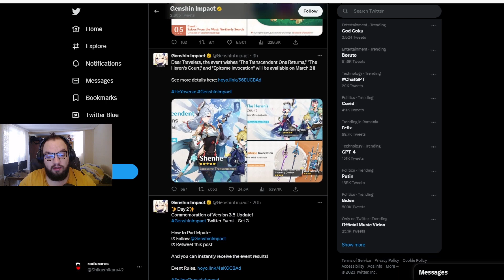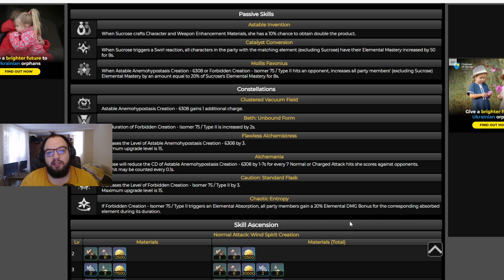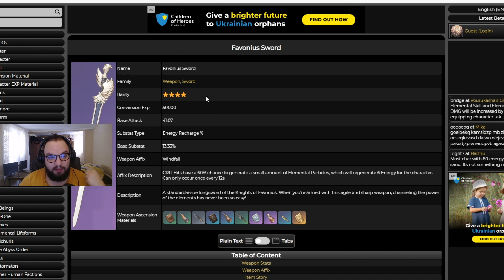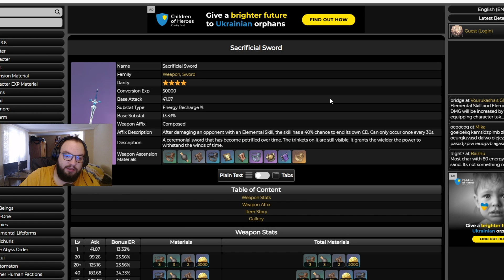[News] Summon or Skip "Ayaka, Shenhe and weapons " Genshin impact Romania